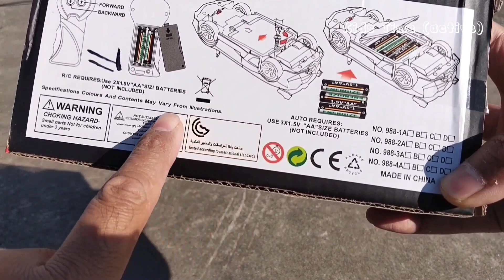mini remote control car | mini rc toys | Chat pat toys